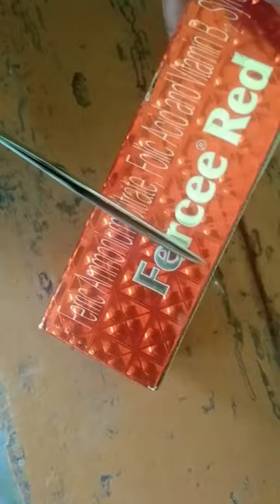How to make vacuum cleaner mini Diy crafting crafts project school project